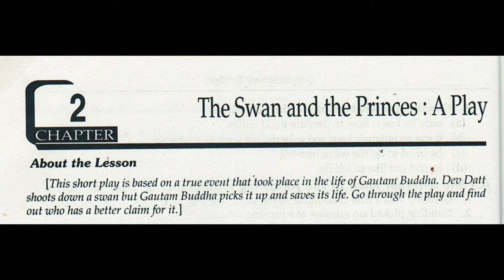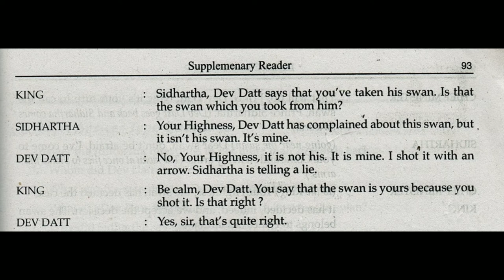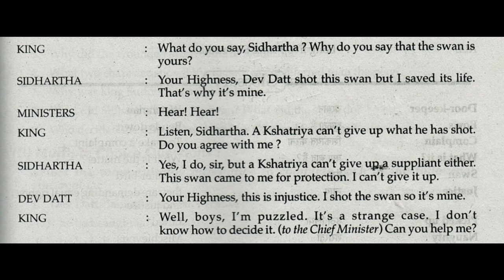The Swan and the Princes:A Play (Part 2)class9 Supplementary Lesson 2 by Jigyasha Tutorials in Hindi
The Swan and the Princes: A Play
Supplementary lessons 2
Class 9

यह पाठ राजा शुद्धोधन के पुत्र सिद्धार्थ के जीवन से लिया गया है जिन्हेंंं बाद में गौतम बुद्धध के नाम से जाना जाता हैै जिन्हें लोग भगवान बुध भी कहते हैं इस पाठ में सिद्धार्थ और उनके चचेरे भाई देव दत्त के बीच एक हंस के लिए झगड़ाा हो जाता है।
दोनों राजकुमार राजा शुद्धोधन के पास हंस के दावे के लिए प्रस्तुत होते हैं राजकुमार देवदत्त कहते हैं कि उन्होंनेेेे हंस को मारा
 है इसलिए हंस उसका है जबकि सिद्धार्थथ कहते है किि उन्होंने हंस कोो बचाया बचाया है इसलिए हंस उनका है।